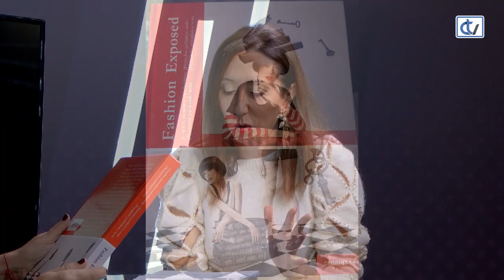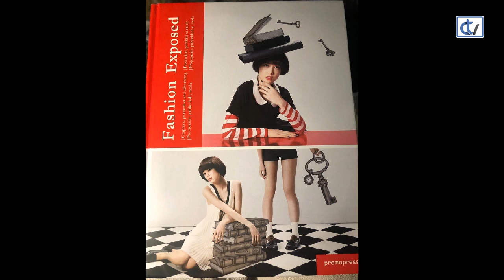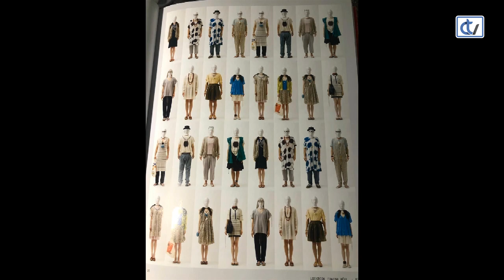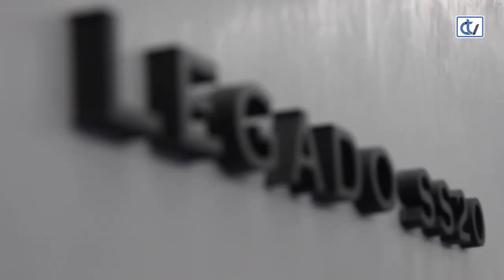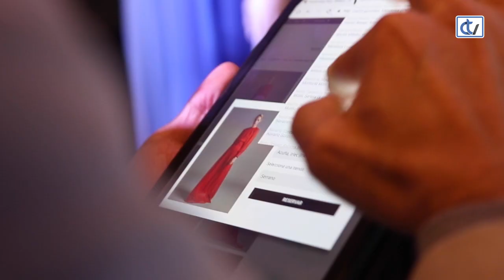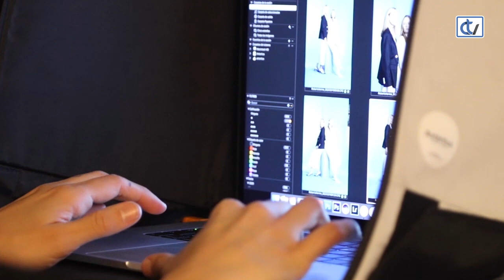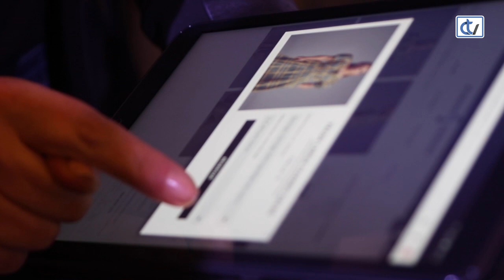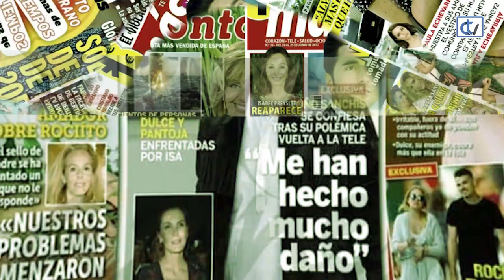Las Noches de Ana: El 'Legado' de Roberto Verino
La presentación de la nueva colección de Roberto Verino, Legado, protagoniza este programa que tiene como invitada especial a la actriz Yelena Molina. Además, se repasaron las propuestas de la alta costura para la próxima temporada y las noticias de la prensa rosa.